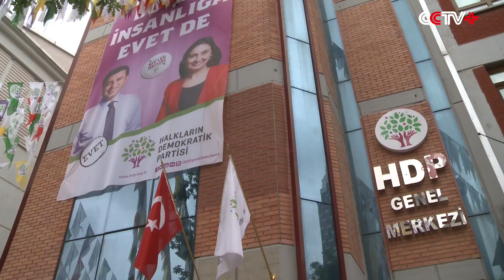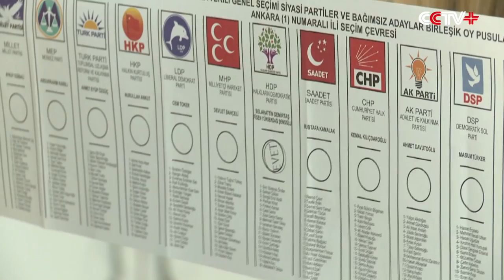Turkey's Ruling AKP Leads in Polls, May Lose Parliament Majority: TV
Turkey's ruling Justice and Development Party (AKP) has won the parliamentary election, yet could lose its majority as it has garnered far less votes than it did four years ago, according to the preliminary poll results, said Turkish NTV news channel on Sunday.

With 90 percent of the votes counted, the AKP has won 41 percent of them, while the main opposition Republican People's Party (CHP) gained 25.03 percent, the opposition Nationalist Movement Party (MHP) 16.37 percent, and the pro-Kurdish Peoples' Democratic Party (HDP) 13.08 percent.

Thousands of AKP supporters gathered at its headquarters in the capital Ankara on Sunday evening, waving flags and chanting slogans to support the AK Party.

AKP leader, also the Turkish Prime Minister Ahmet Davutoglu, was also present at the headquarters, and asked the supporters to keep calm.

"We will learn necessary lessons from this election. In the future, we will firmly stick to our own path," he said.

More than 53.7 million Turkish voters headed to the ballot boxes for the parliamentary election on Sunday, with 20 political parties running for 550 parliamentary seats.

In order to have enough power either to change the constitution or to go to referendum, the AKP must take at least 330 seats of the total 550, but AKP has actually won around 258 seats, according to the polls.

The pro-Kurdish HDP exceeded the 10 percent national threshold to secure seats for the first time, robbing the ruling AKP enough seats to establish the government alone or make amendment to the constitution.

The loss of majority in the parliament by the ruling AKP has paved the way for either a coalition government or an interim minority government that is slated to take the nation to an early election, analysts said on Sunday.